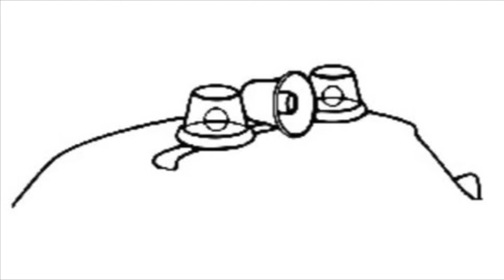How to draw POLICE CAR? Great Tutorial Easy Step By Step .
Learn how to draw in simple steps.